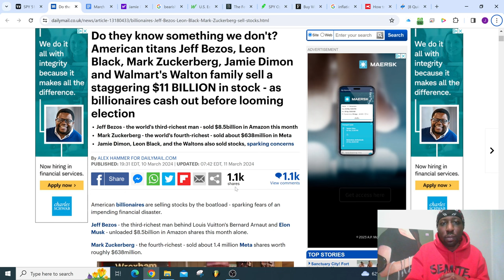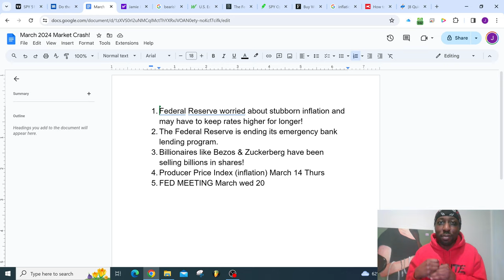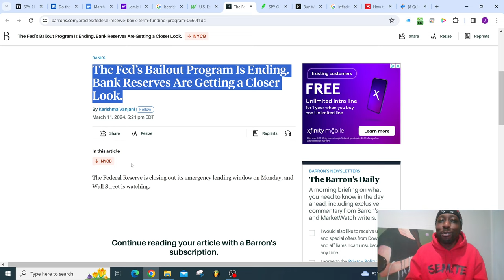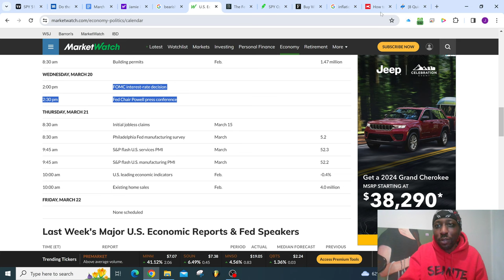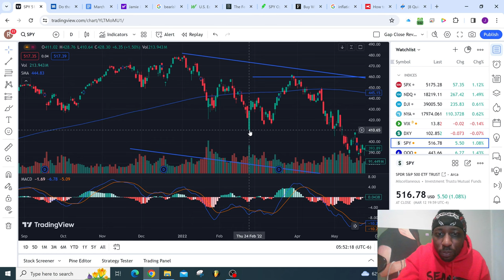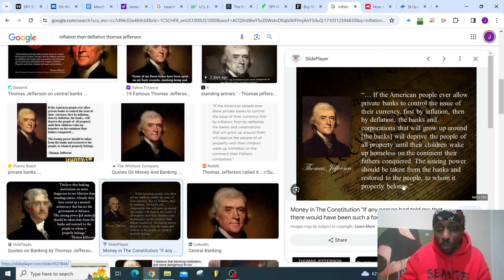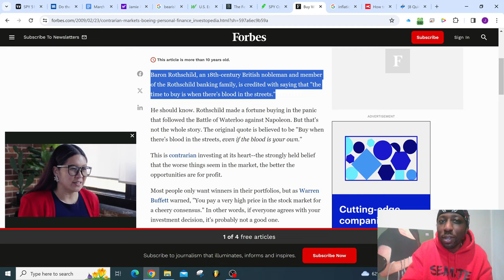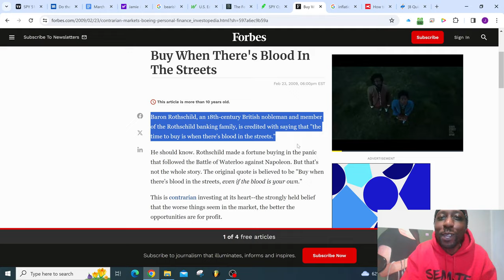WARNING! The Stock Market Crash of #2024 Is DAYS AWAY! Billionaires FLEE TECH, AI BUBBLE! Do THIS!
Jeff Bezos, Mark Zuckerberg, Jamie Dimon, and the billionaires are exiting the stockmarket and dumping billions of dollars of shares so they can buy them back at a discount when the market collapse happens.

If this video helps you prepare and earn feel free to tip me!

"Baron Rothschild, an 18th-century British nobleman and member of the Rothschild banking family, is credited with saying that "the time to buy is when there's blood in the streets."

He should know. Rothschild made a fortune buying in the panic that followed the Battle of Waterloo against Napoleon. But that's not the whole story. The original quote is believed to be "Buy when there's blood in the streets, even if the blood is your own."